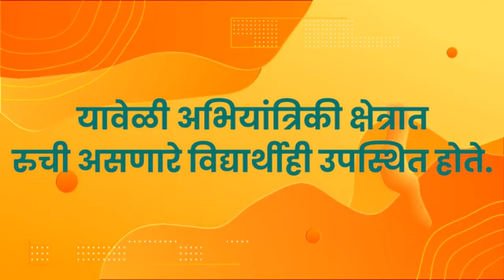शासकीय अभियांत्रिकी महाविद्यालय सुरू करण्यासाठी शासनाने मान्यता दिली.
काही दिवसांपूर्वी कोल्हापूरमध्ये शासकीय अभियांत्रिकी महाविद्यालय सुरू करण्यासाठी शासनाने मान्यता दिली होती. या निमित्ताने आज कोल्हापूरमध्ये भाजपाचे कार्यकर्ते आणि विद्यार्थ्यांकडून स्वागत करण्यात आलं. कोल्हापूरकरांचं हे प्रेम असच अबाधित राहूदे, हीच आई अंबाबाईचरणी प्रार्थना !